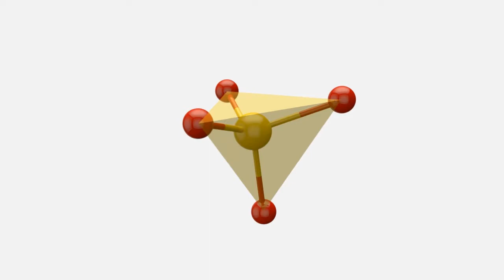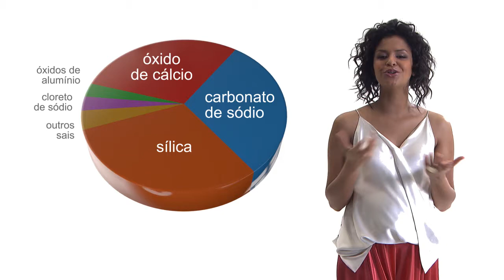A QUÍMICA DOS VITRAIS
Episódio da série A Química das Coisas. Se já se sentiu deslumbrado perante os jogos de cor e luz dos vitrais, então já sentiu como a química liga bem com a arte e o belo.

Episode of the series The Chemistry of Things. If you've ever felt overwhelmed by the light and colour of stained glass, then you've felt how well chemistry connects with art and beauty.